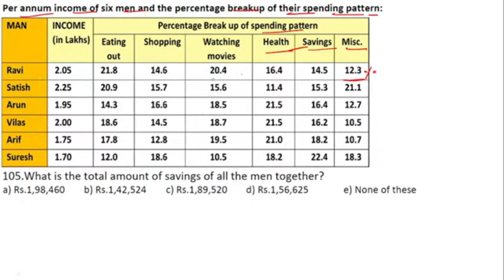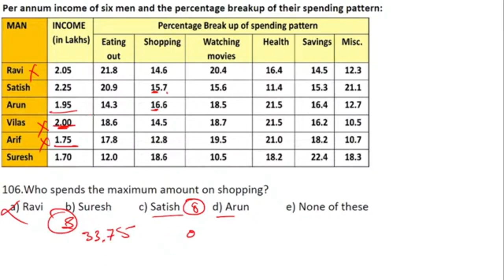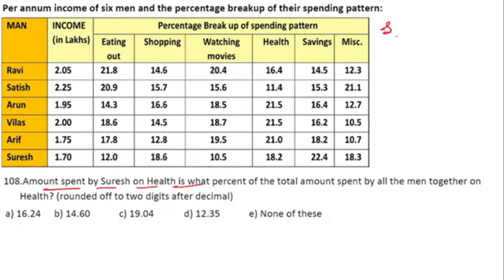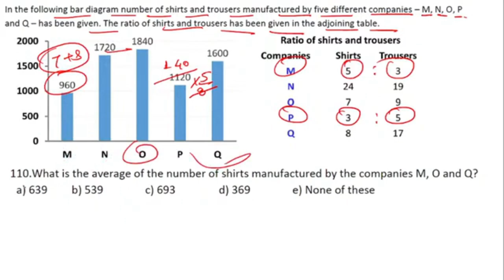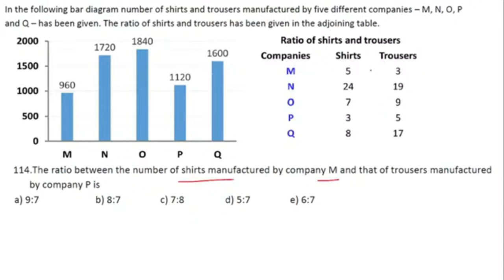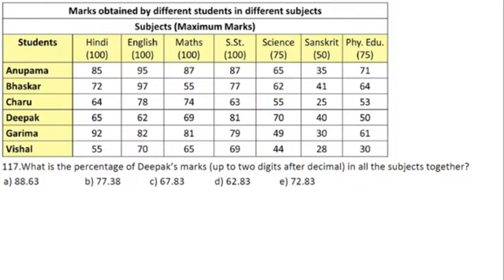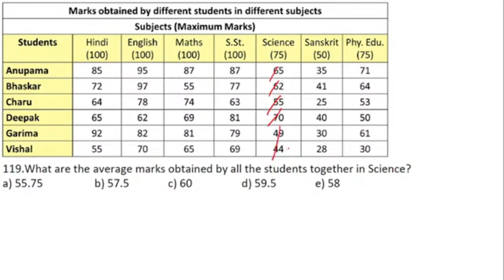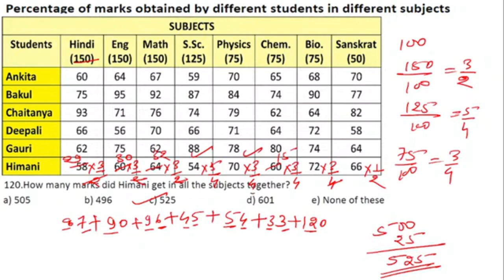DATA INTERPRATION | RRB ALP | TECHNICIAN | RPF SI 2024 | NTPC | MATHS CLASS | PART 7| BY SAGAR SIR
Are You Preparing For Government Job | SSC | Bank | Railway | Other Competitive Examination then Join Sagar Sir Classes